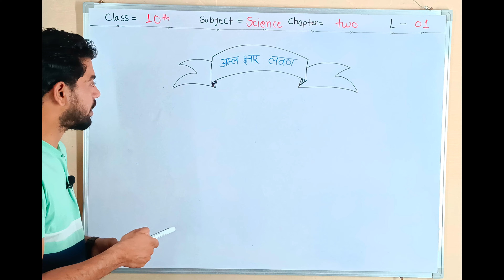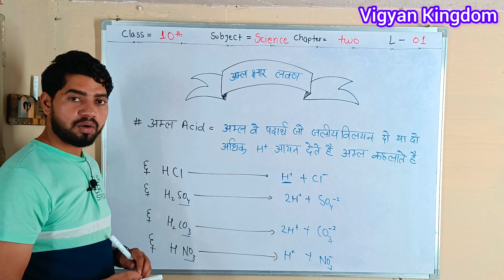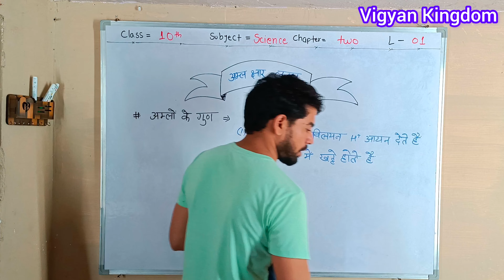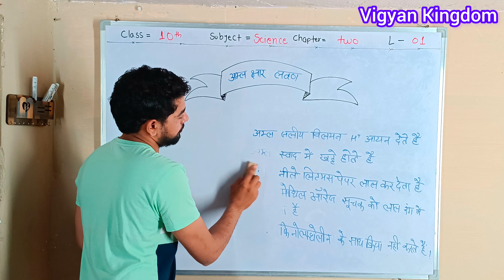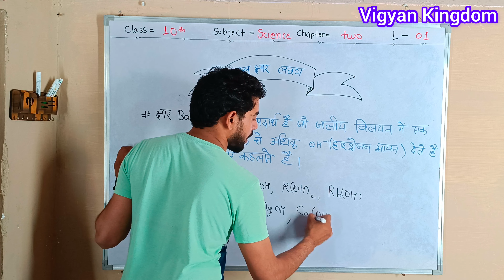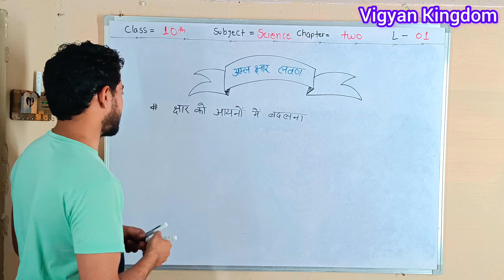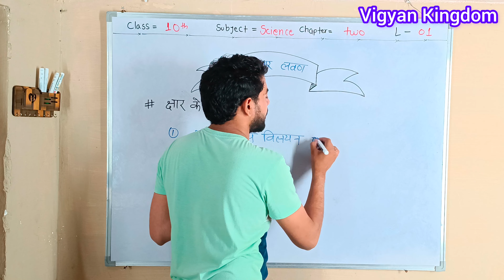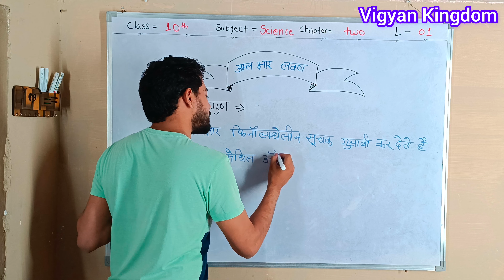अम्ल और क्षार किसे कहते हैं ? || अम्ल और क्षार के गुण ||Class 10th||L-01#chemistry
अम्ल किसे कहते हैं || क्षार किसे कहते हैं ||अम्ल के गुण|| क्षार के गुण ||Class 10th||L-01#chemistry

अम्ल किसे कहते हैं
aml kise kahate hain
aml kise kahate hain udaaharan sahit
prabal aml kise kahate hain
kshaar kise kahate hain
aml kitane prakaar ke hote hain
tanu aml kise kahate hain
aml kshaar kise kahate hain
saandr aml kise kahate hain
bhasm kise kahate hain
aml kise kahate hain tatha isake prakaar kitane hain?
aml aur kshaar kise kahate hai?
aml kise kahate hai
aml aur kshaarak kise kahate hain?
aml kshaar evan lavan
aml aur kshaar kee pahachaan
aml kshaar aur lavan
aml kshaarak aur lavan
kshaar kise kahate hain 10
kshaarak kise kahate hain
aml varsha kise kahate hain
aml kise kahate hain 10
kshaar kise kahate hain varnan kijie
kshaar kise kahate hain udaaharan deejie

अम्ल किसे कहते हैं उदाहरण सहित
प्रबल अम्ल किसे कहते हैं
क्षार किसे कहते हैं
अम्ल कितने प्रकार के होते हैं
तनु अम्ल किसे कहते हैं
अम्ल क्षार किसे कहते हैं
सांद्र अम्ल किसे कहते हैं
भस्म किसे कहते हैं
अम्ल किसे कहते हैं तथा इसके प्रकार कितने हैं?
अम्ल किसे कहते हैं विज्ञान
अम्ल वर्षा किसे कहते हैं
कार्बनिक अम्ल किसे कहते हैं
अम्ल के प्रकार
अम्ल क्षार तथा लवण किसे कहते हैं
क्षार किसे कहते हैं उदाहरण सहित समझाइए
अम्ल क्षार और लवण class 10
अम्ल और क्षार किसे कहते है?
अम्ल और क्षारक किसे कहते हैं?
अम्ल क्षार एवं लवण
अम्ल और क्षार की पहचान
अम्ल क्षार और लवण
अम्ल क्षारक और लवण
क्षार किसे कहते हैं 10
क्षारक किसे कहते हैं
अम्ल किसे कहते हैं 10
क्षार किसे कहते हैं वर्णन किजिए
क्षार किसे कहते हैं उदाहरण दीजिए
what is acid
 what is acid with example
 what is a strong acid
 what is alkali
 What is called acid?
 how many types of acid are there
 what is dilute acid
 what is acid base
 what is concentrated acid
 what is acid
 what is bhasma
 What is acid and how many are its types?
 what is acid called science
 what is acid rain
 what are organic acids
 what is bhasma
 type of acid
 what are acid base and salt

 what is alkali
 Explain with example what is alkali
 acid base and salt class 10
 What is acid and base?
 what is acid
 What are acids and bases?
 identification of acids and bases
 what is called alkali 10
 acid base and salt
 what is alkali
 What is acid?
 describe what is alkali
 give an example of what is called an alkali